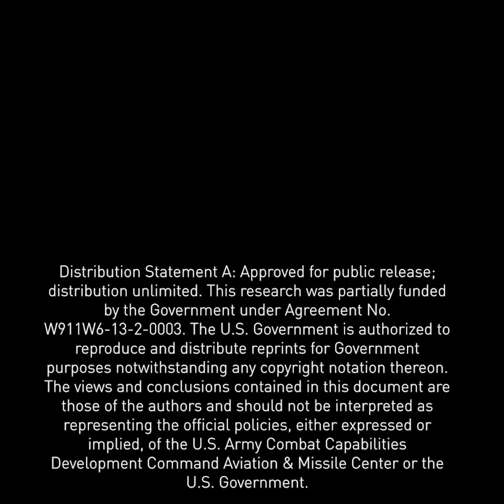DEFIANT Expands FVL Flight Envelope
The Sikorsky-Boeing team continues to make great progress as we advance DEFIANT’s rigorous flight test program. With every flight, as we continue to increase DEFIANT’s speed, angle of bank and rate of climb, we are gathering important data, expanding our speed and maneuverability envelope and validating our modeling and simulation tools.

On Oct. 12, with only about two-thirds prop torque and engine power, DEFIANT achieved 211 knots straight and level and 232 knots in a descent. We are excited about the results we are seeing and what the future holds for our ability to bring this capability to the warfighter.